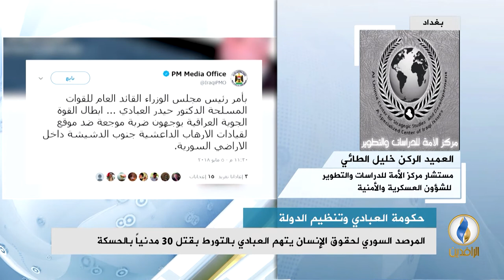مداخلة العميد الركن خليل الطائي بشأن قصف القوات الحكومية في العراق مواقع تنظيم الدولة في سوريا